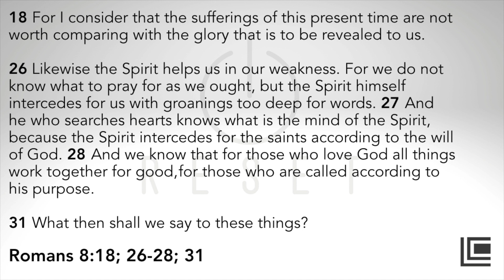Reset - Part 8 - We Have A Guide, Part 1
August 9th, 2020 Service

20:12 - The Message